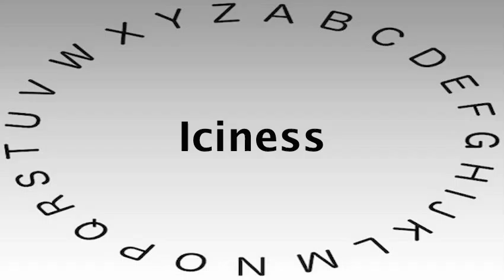SAT Vocabulary Words and Definitions — Iciness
This video shows you how to say or pronounce Iciness and gives the definition of Iciness.

What's your definition of Iciness?